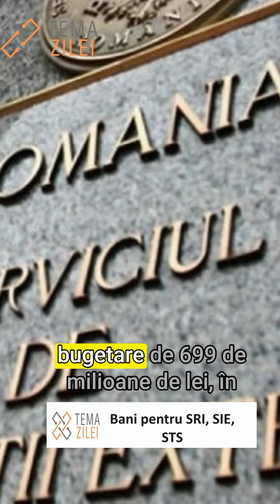Cozmin Dinu: Mai mulți ani în 2024 pentru SRI, SIE și STS